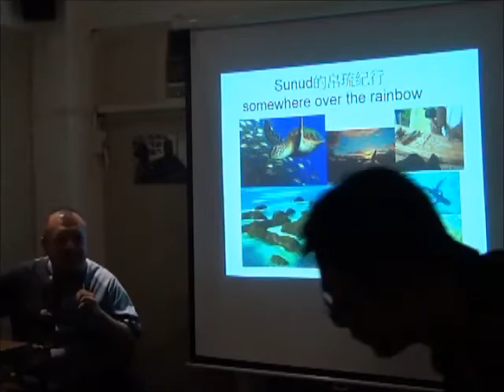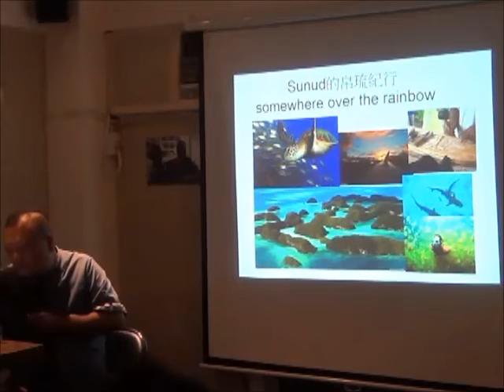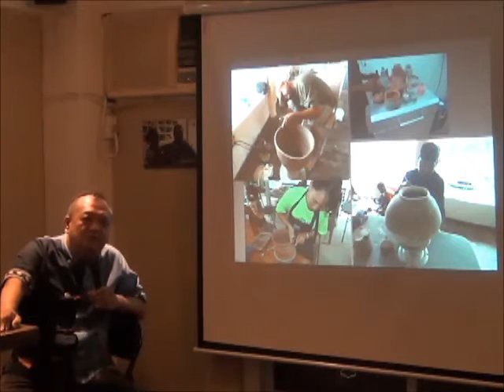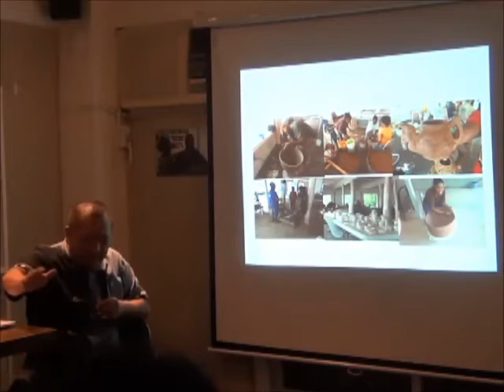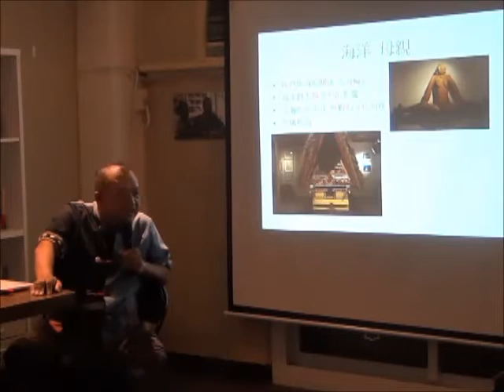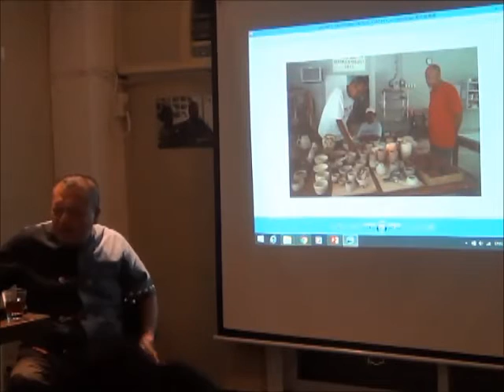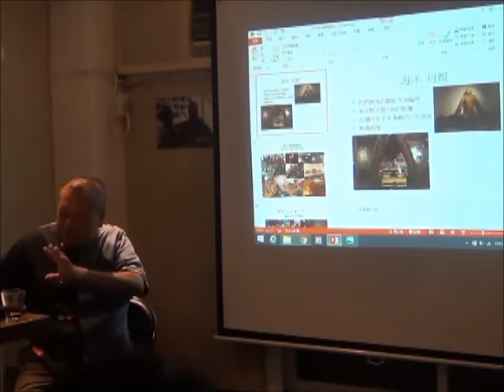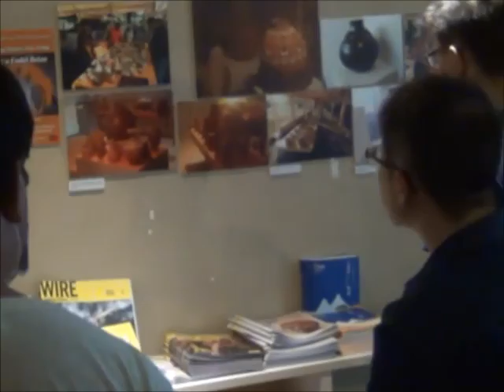20160923 Somewhere over the rainbow 帛琉紀行 / 華恆明 Sasunud Mavaliu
台大原民中心今年的「破浪。築夢」講座，特別邀請到曾協助帛琉復振當地傳統製陶工藝的排灣族人華恆明先生，為大家介紹他如何透過真誠、開放、身體力行的教學互動態度，以及對自然質材豐富的知識和使用經驗得到帛琉人的認同，進而開創出過去的陶藝教師無法達到的文化復振成果，影響至今仍在發酵。演講內容簡介請見：